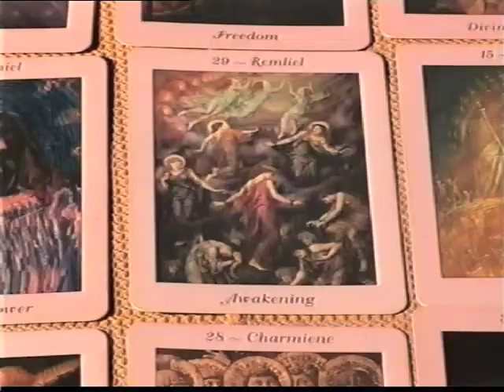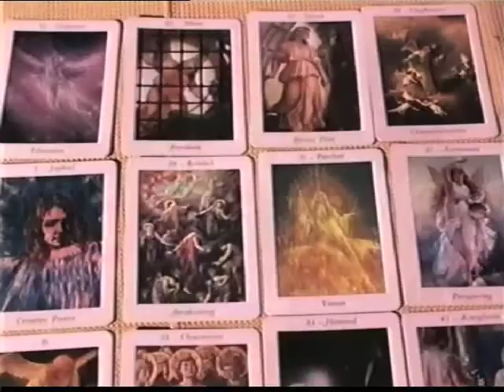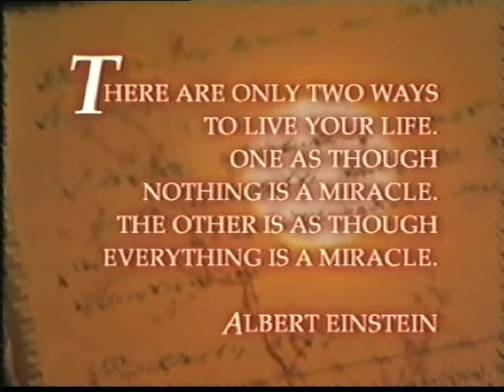Aura Photos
Aura Photos and Reading, Reiki Healing and Angel Card Reading